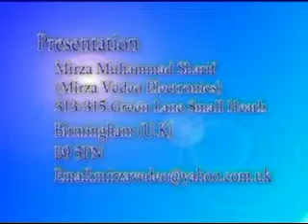promo 2 sabir khan TV.flv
S khan